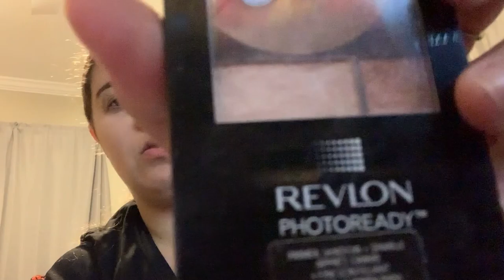this is how i do my makeup lol sorry i'm so quiet! he is asleep in the living room and i was trying not to wake him up!